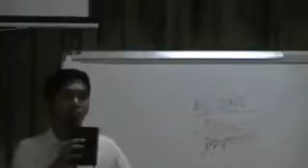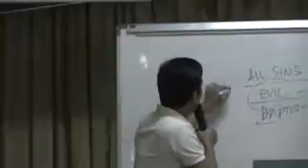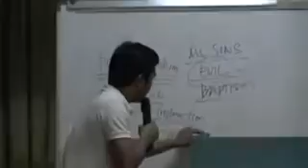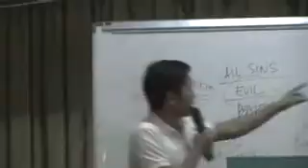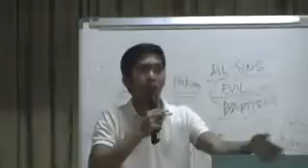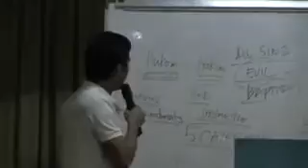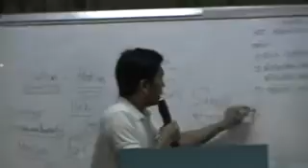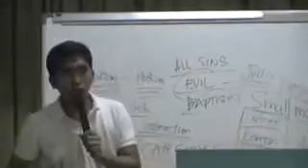00045 . NOV 04,2014